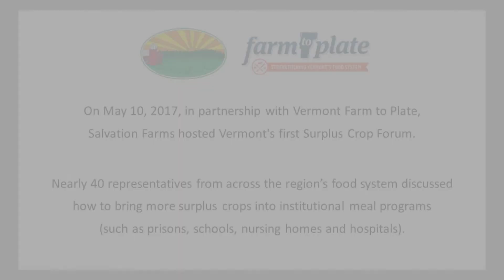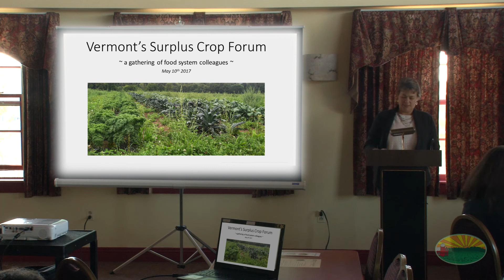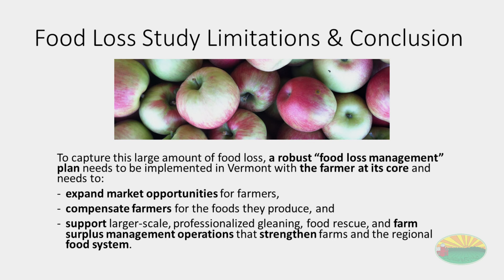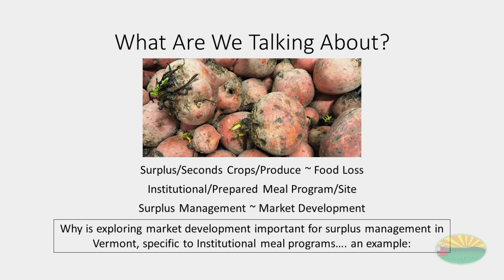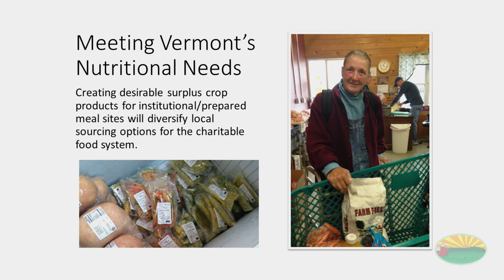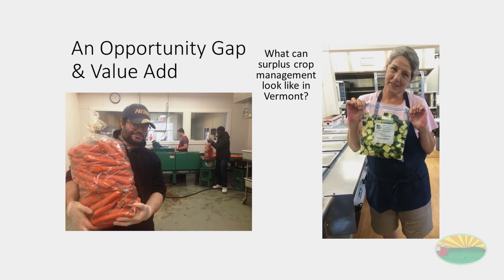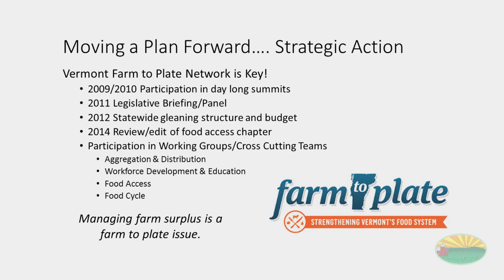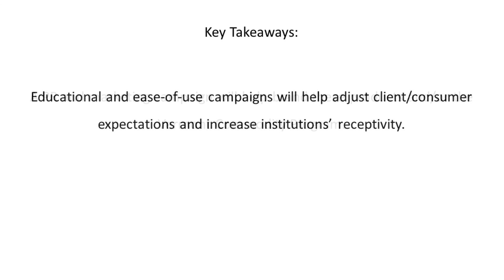Vermont Surplus Crop Summit | 2017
Nearly 40 representatives from across the region's food system discussed how to bring more surplus crops into institutional meal programs (such as prisons, schools, nursing homes and hospitals).

Julia Scheier, Operations Director of Salvation Farms, Alyson Eastman, Deputy Secretary of Vermont Agency of Agriculture, Food and Markets, and Theresa Snow, Executive Director of Salvation Farms provide an overview of food loss in Vermont and Salvation Farms' strategic compass and approach.

Video production support by NOFA Vermont.